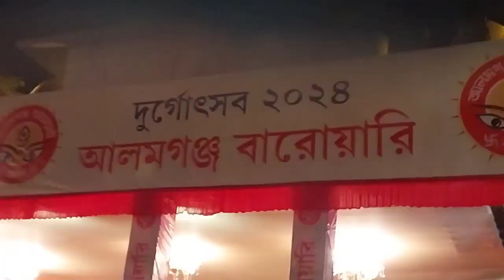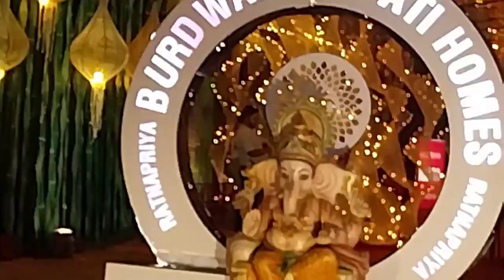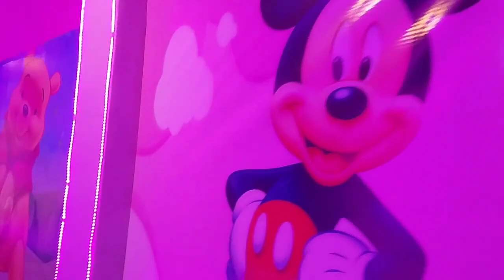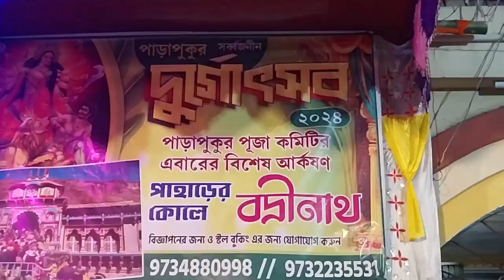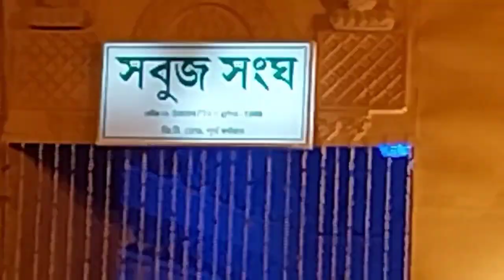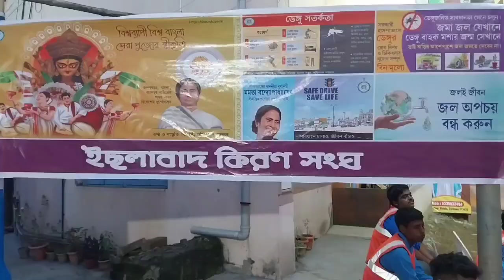Best 15 Durga Puja in West Bengal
Best 15  Durga puja in West Bengal @abanwesann